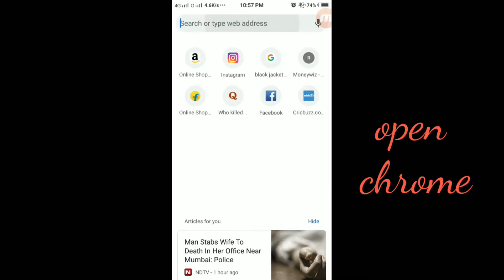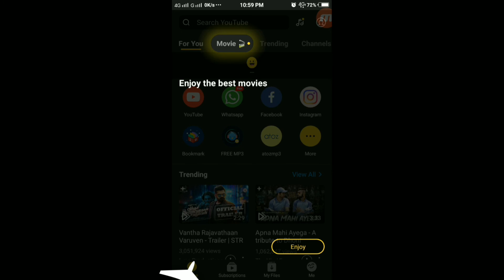How to download snaptube app!!! And u can download you tube videos from it!....... 😎😎🙏